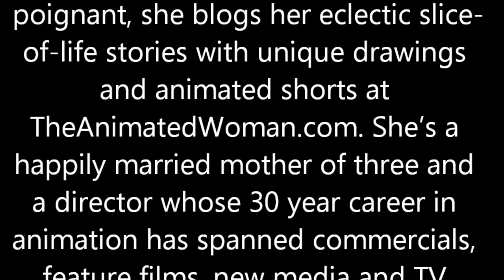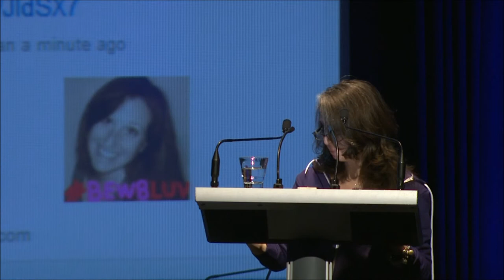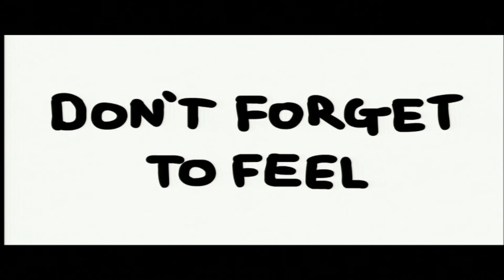Animation of Empathy in Social Media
In this wonderful visual presentation at the 140 Conference Montreal ), JC Little, TheAnimatedWoman takes us on a journey of communication and the power of drawing in her presentaiton: The Animation of Empathy. Social Media has expanded our reach and ability to touch others, follow this talk to see how creativity can visually portray emotion and bring people together.

JC Little
President, Creative Director, Producer Little Animation Inc.

JC Little is The Animated Woman.

Mom, animator, humorist... hilarious public speaker and social media minx! Laugh-out-loud funny and often poignant, she blogs her eclectic slice-of-life stories with unique drawings and animated shorts She's a happily married mother of three and a director whose 30 year career in animation has spanned commercials, feature films, new media and TV series.

JC is a Wacom-featured artist, she draws for the AimingLow.com humor site and World Moms Blog and has a Disney-syndicated kids TV show called My Life Me.

A busy entrepreneur, JC's Montreal based company Little Animation produces earth-friendly animated media for kids. Wacom in hand, she can be found drawing and engaging with her audience throughout the week on Twitter, Facebook and Google+.